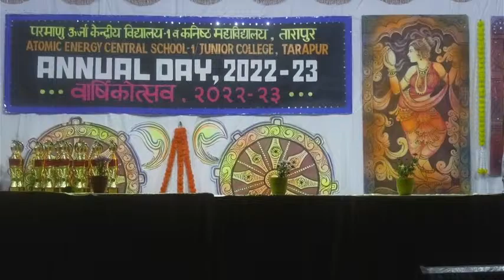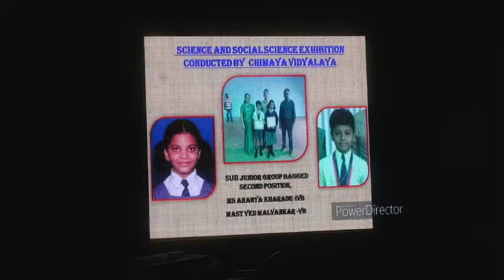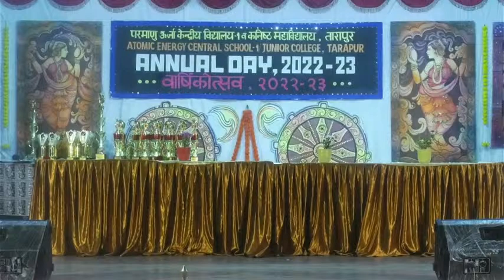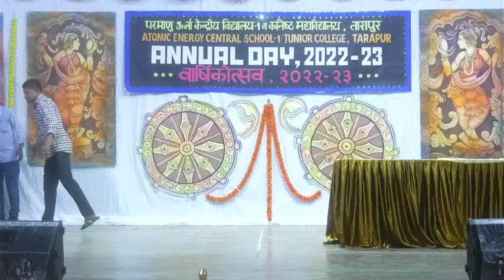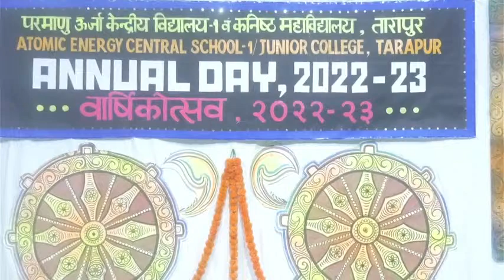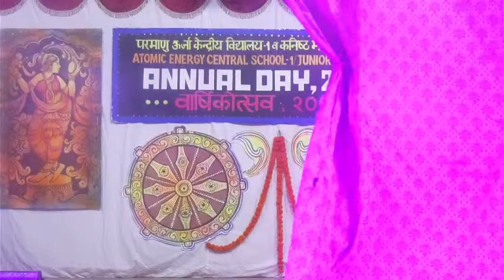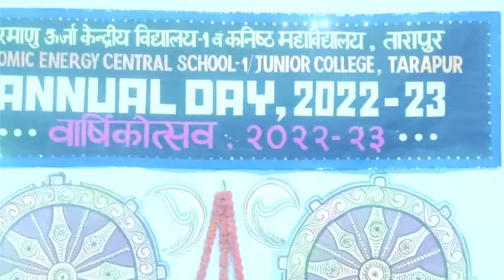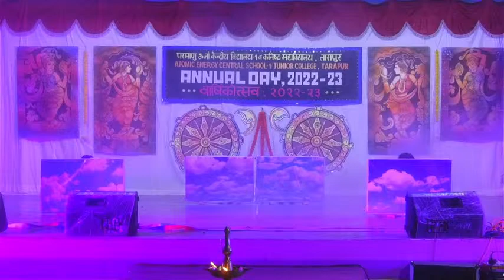ATOMIC ENERGY CENTRAL SCHOOL-1/JC,TARAPUR ANNUAL DAY CELEBRATION 2023